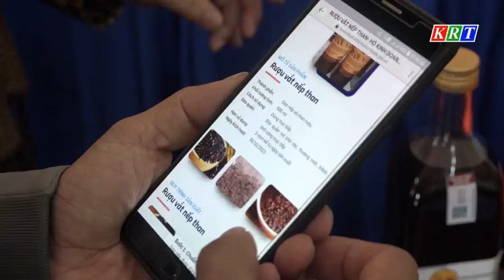Ngọc Hồi gần 80 tỷ đồng thực hiện các chương trình mục tiêu quốc gia năm 2024